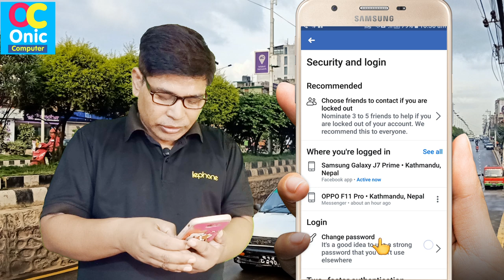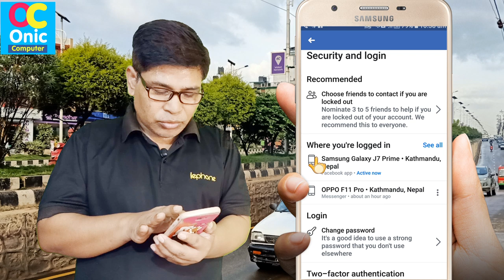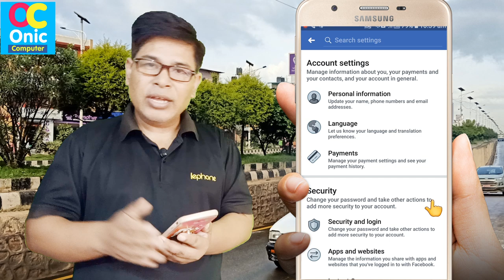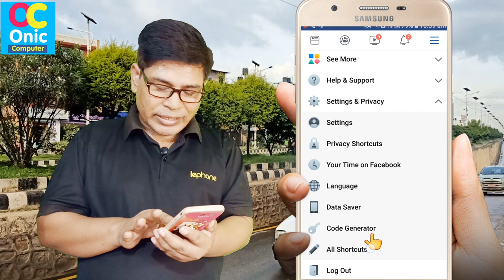[In Nepali] Two Factor Authentication Feature of Facebook ! Facebook Account Full Security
[In Nepali] Two Factor Authentication Feature of Facebook ! Facebook Account Full Security in Nepali
Facebook Account Tips and Tricks in Nepali
Facebook Account Full Protection in Nepali
How To Learn English Easily ?
Robot Sophia in Nepal
Some Popular Videos in Channel
5. Your Name in Voter List
7. Type in Nepali on Mobile
9. Pay Electricity Bill From eSewa
10. Your Mobile Original or Duplicate